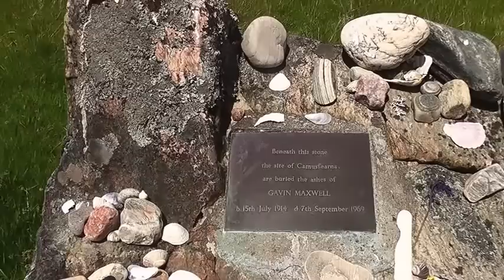SANDAIG - Camusfearna - Gavin Maxwell - Ring of Bright Water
Documentary by Ian Boyter featuring Kath Boyter and Bramble, shot at Sandaig, near Glenelg, where Gavin Maxwell wrote his masterpiece 'Ring of Bright Water'. Original music "The Calling' courtesy of the composer Alan Beattie Herriot, who plays it, and who owns the copyright.